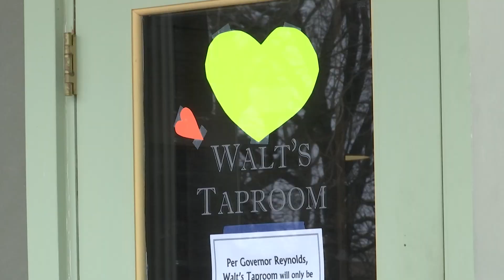Where is the love? Mt. Pleasant retailers pick up Heart Hunters trend